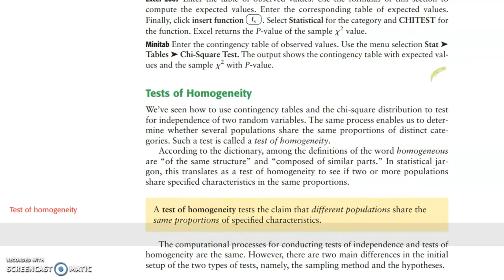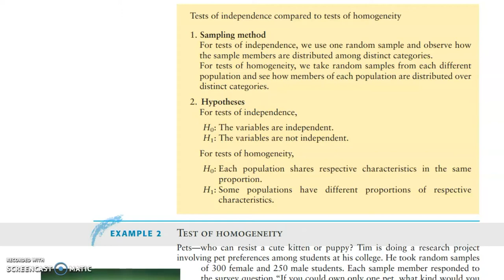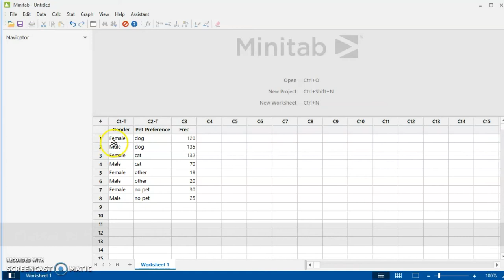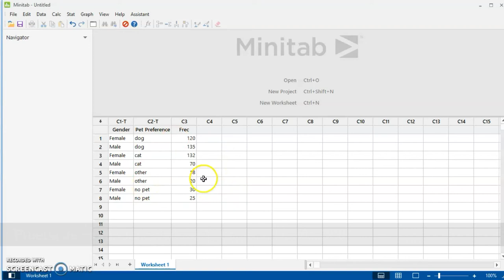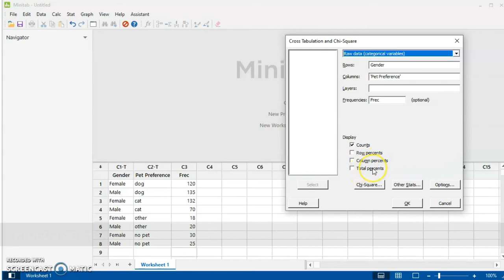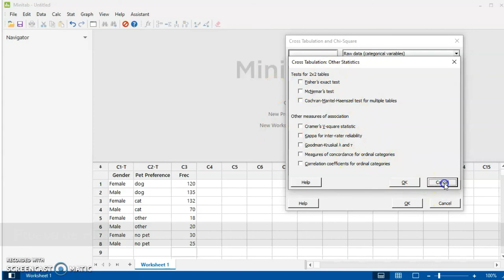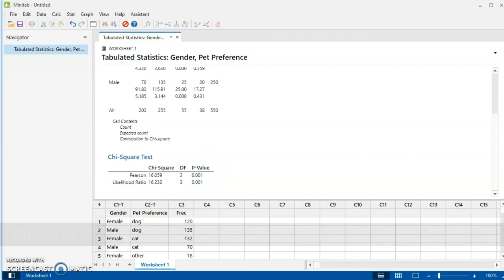Prueba de homogeneidad y ajuste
Explicamos como calcular la prueba de homogeneidad y ajuste usando Minitab 19.